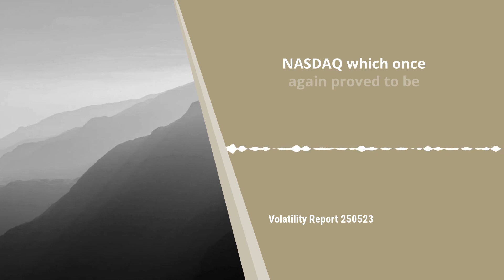Tech stock vol spikes in wake of NVIDIA earnings shock